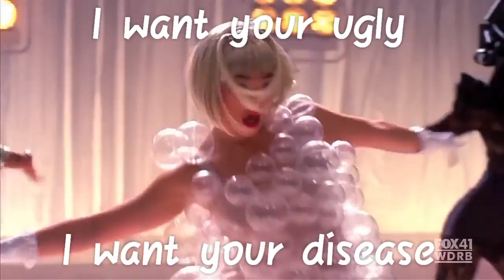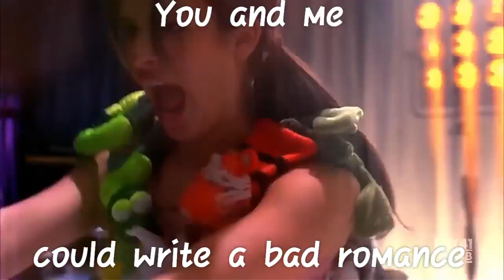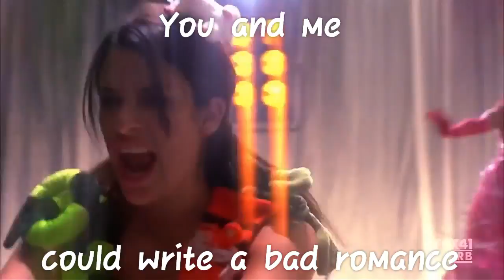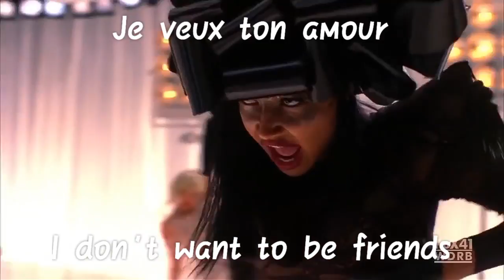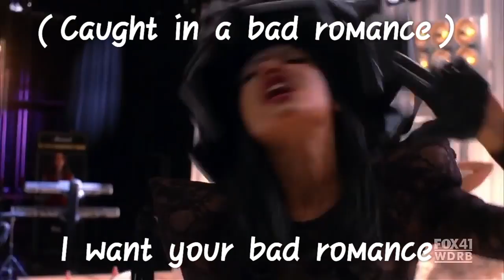Glee - Bad Romance (lyrics)